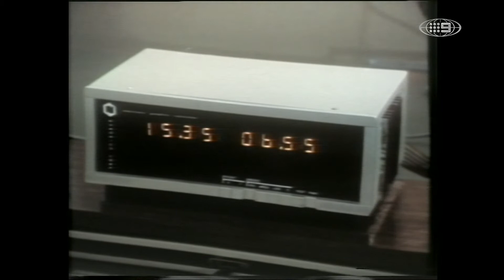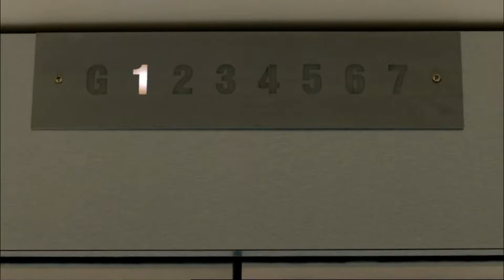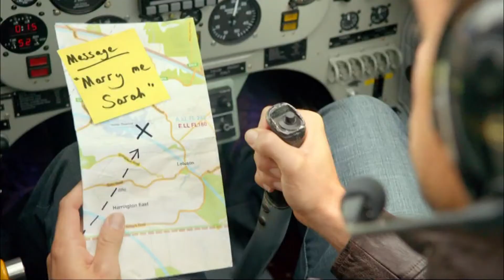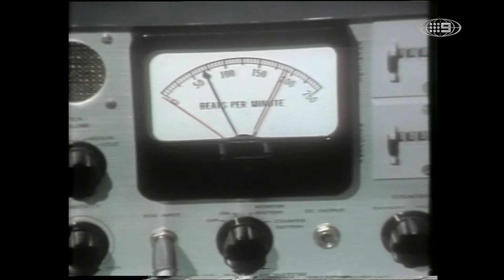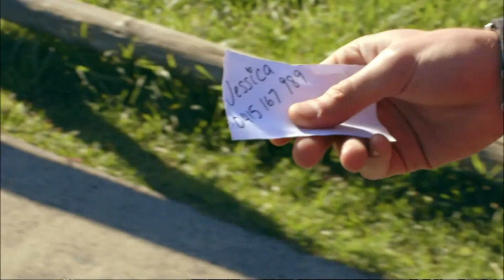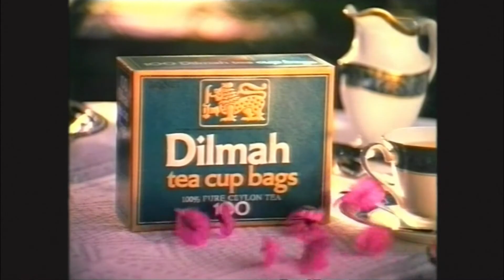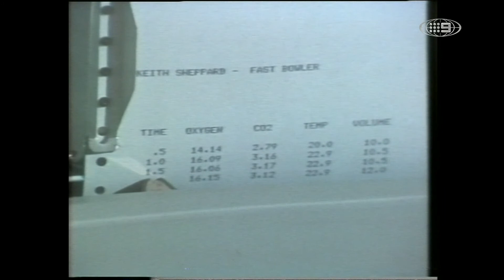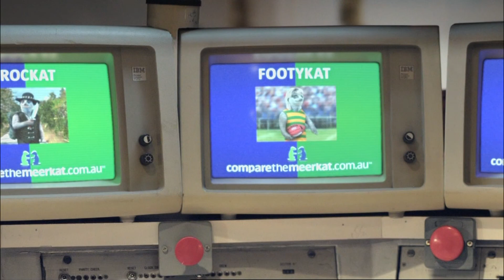World's Fastest Bowler Competition 1979 World Series Cricket (Full Show)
At Gloucester Park Perth January 1979 Hosted by Bruce Walker, the bowlers included Imran Khan, Sarfraz Nawaz, Dennis Lillee, Michael Holding, Jeff Thompson, Andy Roberts, Richard Hadlee, Colin Croft , Garth Le Roux, Mike Proctor, Wayne Daniel, Len Pascoe.

The study was made by Dr Frank Pyke of the University of Western Australia, Perth. The single fastest ball in an eight-ball over bowled is listed (measured in what is believed to be net conditions).